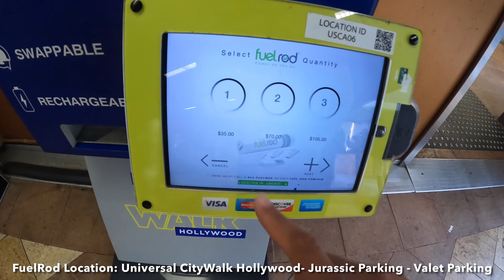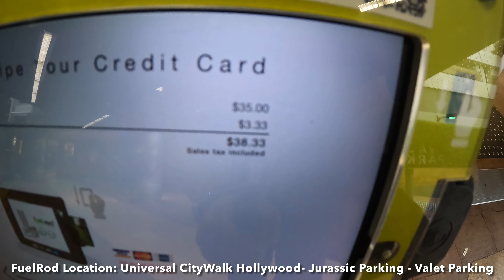🔋FuelRod Location: Universal Citywalk Hollywood - Jurassic Parking - Valet Parking **LINKS BELOW**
FuelRod™ kits are the first reusable, portable charging system that allows you to fuel (charge) your mobile device on the go, and then recharge or swap for a fresh one.

With the simple swipe of a credit card or the use of the FuelRod mobile app, you will get a portable charging unit  from any of our patented, app-enabled, touch-free kiosks at major airports, theme parks, zoos, convention centers, college campuses, hotels, malls, and more nationwide.

Ready to Use FuelRod™ with your smart phone or tablet. It comes fully charged, with all the cables and adapters you need to charge your Android or Apple device.

Instant Swaps for a fresh FuelRod™ as often as you need. It’s simple! Find a FuelRod™ Kiosk. Insert your empty FuelRod. Out pops a fresh, fully charged FuelRod and you can go on about your business. It is that easy. And best of all no empty FuelRods™ in a landfill.

Rechargeable with any USB adapter. Simply plug the USB adapter into the FuelRod™, and plug into the wall to recharge it. The LED light will change from red to green when your FuelRod™ is fully charged.

Each FuelRod Includes:
Adapters for Apple iOS and most Android devices that are yours to keep, at no additional charge.
The ability to be refueled (recharged) in any standard wall outlet.
The ability to be swapped (traded) instantly for a fully fueled unit at any FuelRod™ Kiosk (swap fee may apply at some locations).

Purchase Your FuelRods Here:

FuelRod Portable Charger Kit - Pack of 2 - Includes All Cables & Adapters Compatible with All Tablets & Smart Phones, Rechargeable Backup Power Bank, Swap for Charged Rod at Kiosk

FuelRod Portable Charger Kit - Pack of 3 - Includes All Cables & Adapters Compatible with All Tablets & Smart Phones, Rechargeable Backup Power Bank, Swap for Charged Rod at Kiosk

FuelRod Portable Charger Kit, with One Extra Set of Cables & Adaptors, Compatible with All Tablets, Smart Phones, Rechargeable Backup Power Bank, SWAP for Charged Rod at Kiosk